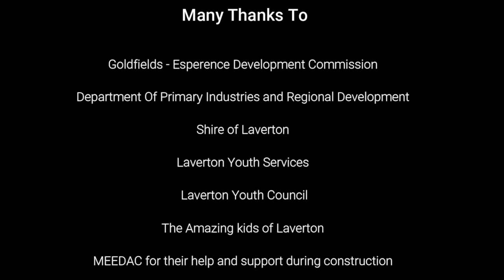Pump Track Construction Time Lapse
Laverton Western Australia Modular Pumptrack Construction

Since it’s been erected the kids haven’t been off it, it’s great, they absolutely love it.

It was simple to put together, we can add to it and change it whenever we want.  It’s terrific to see the kids take such interest in it and will be a great asset to the town “

Laverton Shire president Patrick Hill

Video courtesy Laverton Youth Centre